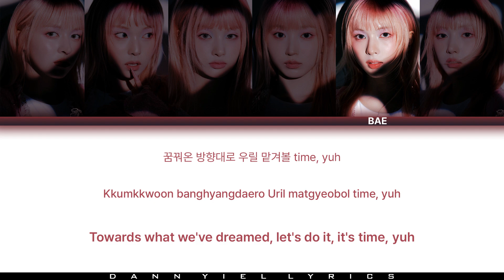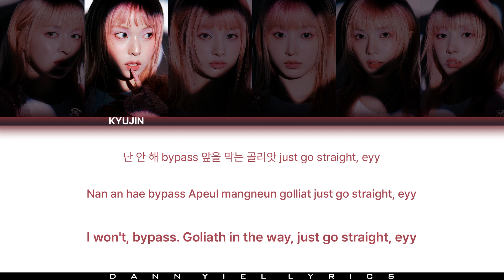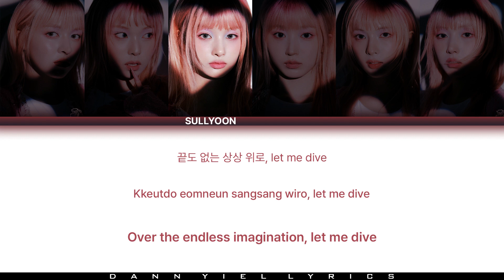NMIXX (엔믹스) - 'SOÑAR (BREAKER)' (Color Coded Han/Rom/Eng Lyrics Video)